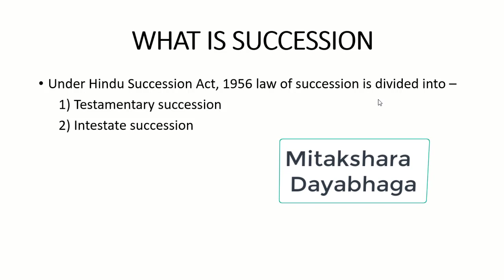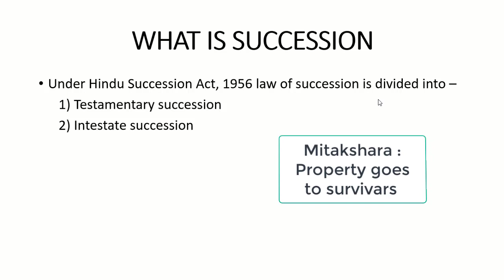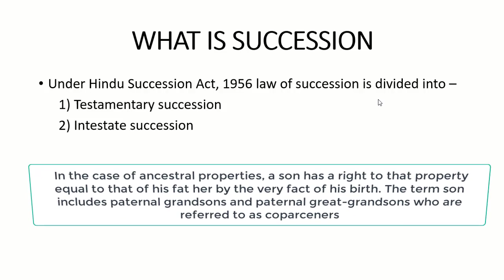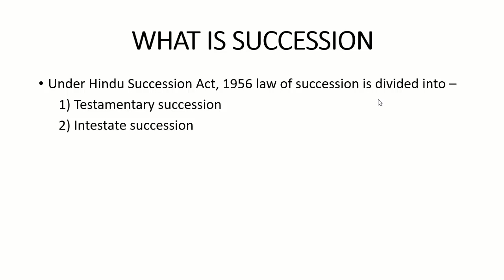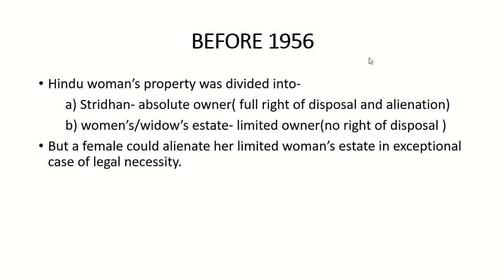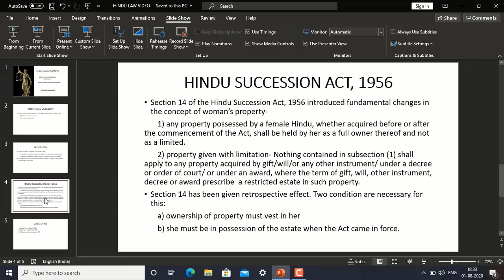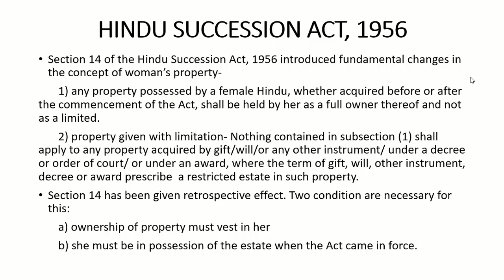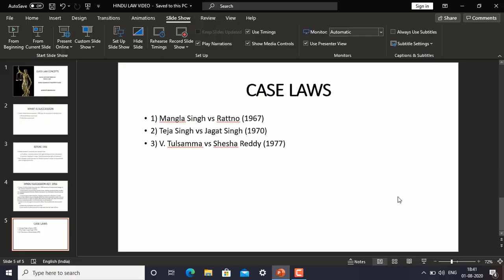Quick Law Concepts Series- Property Rights of Women, Hindu Succession Law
Quick Law Concepts Series- Property Rights of Women.